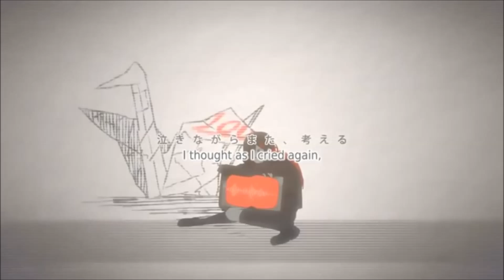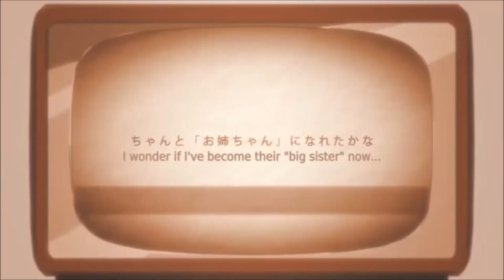[Yumeko] IA - Ayano's Happiness Theory (English Sub)